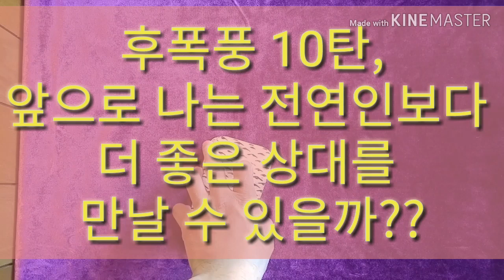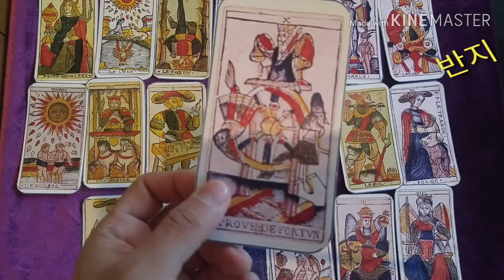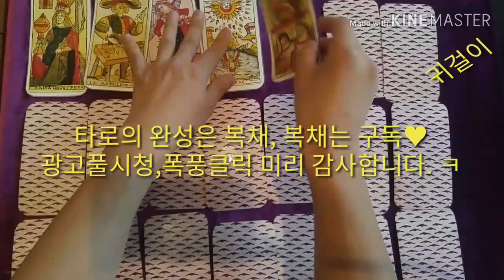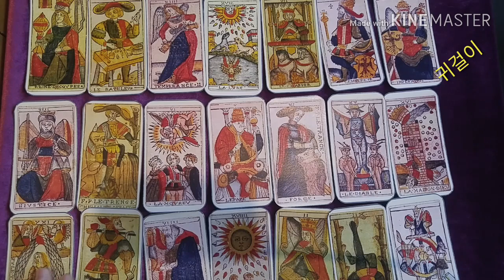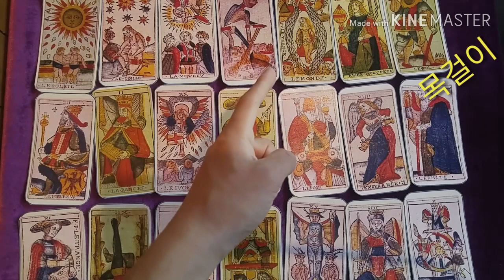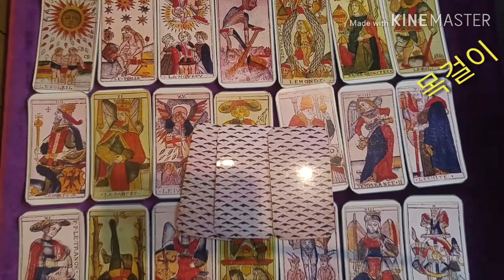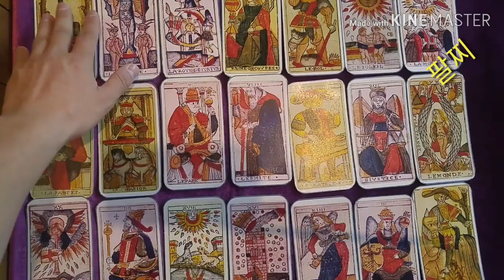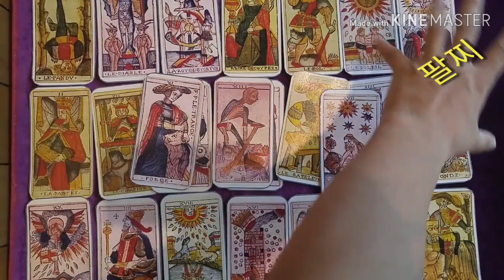[복타tv]★타로. 전남친 후폭풍 10탄!! 앞으로 나는 전연인보다 더 좋은 상대를 만나게 될수 있을까? 타로(占)로 속시원히 알아보아요. 궁금증 해결👍👍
✨반지 00:37
✨귀걸이 09:15
✨목걸이 16:55
✨팔찌 25:11

               구독 🙏🏻

  -복타 올림